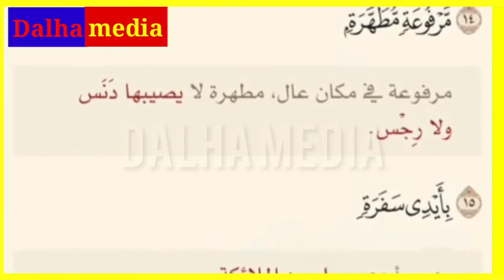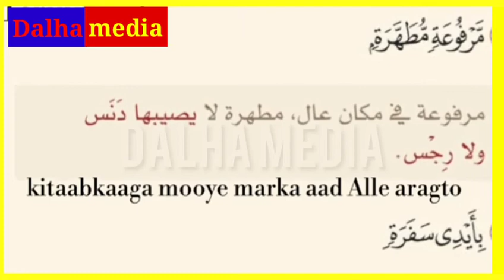Nashiido macaan OO Tarjuman ¶ Dalha media¶